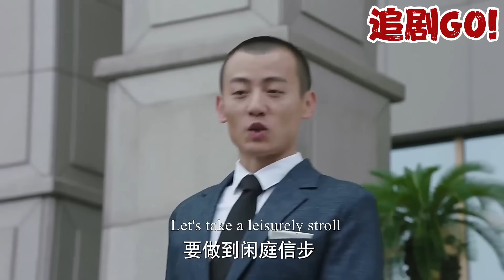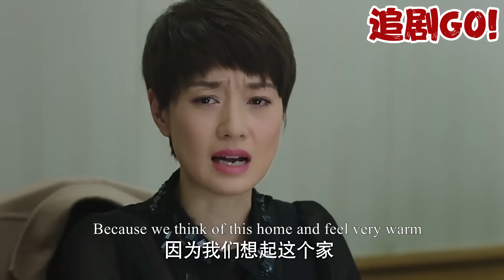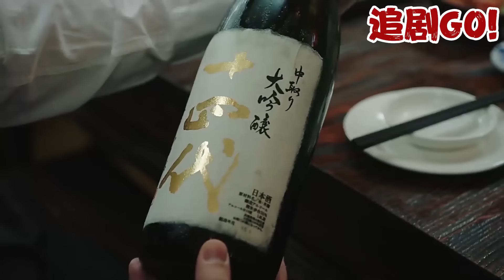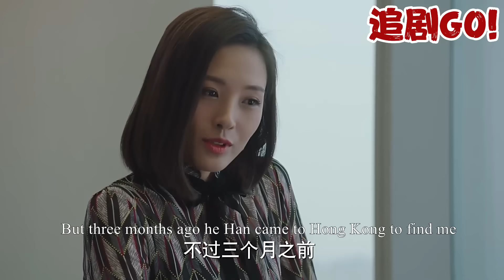丈夫誣陷妻子出軌，哪料妻子直接在法庭上拿出證據，兒子房子車子全部被判給妻子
WDQBS 追剧GO!